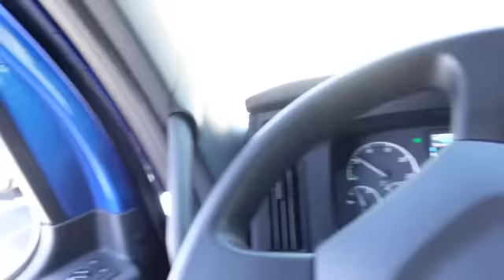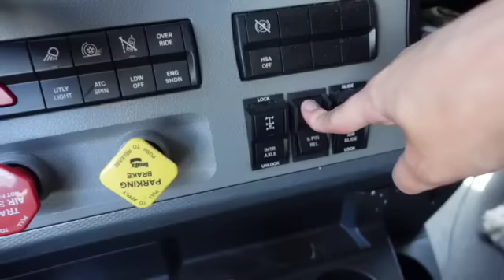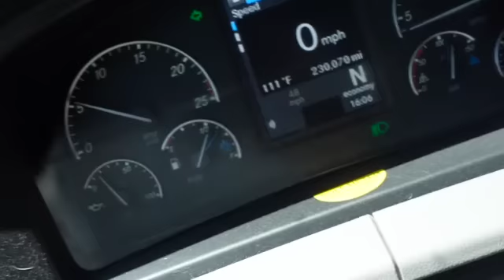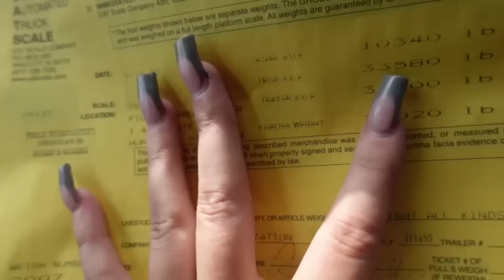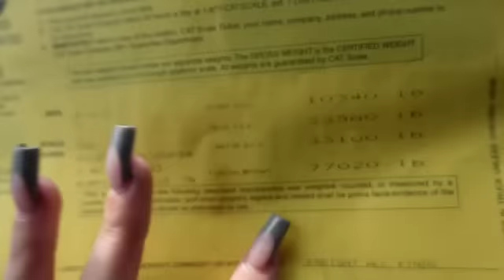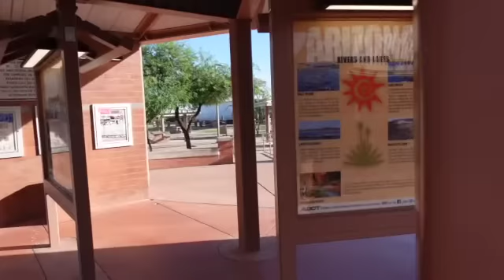Day in My Life as a Female Truck Driver